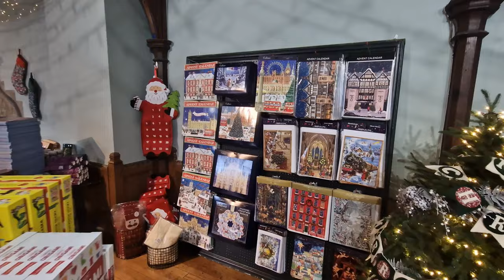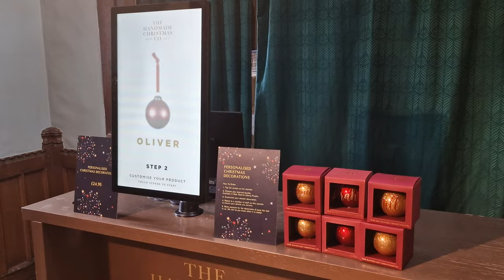Experience Christmas 2023 at Liberty: London's Hidden Gem 🎄🎁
Join us as we have a deep dive on the decorations for Christmas 2023 at Liberty London. With the old style shop and fairy lights hanging from the ceiling, it's a magical place to come to.

Join us for a look at what's on offer this year.

0:00 Welcome to the video
0:39 Nature Decorations
2:02 Snow Globes
3:05 Nature Decorations
4:33 Traditional Decorations
5:55 Nativity Scenes
6:52 Felt Animals
7:46 Peacock Coloured Theme
8:28 Liberty Baubles & Tea Pot
9:49 Modern Decorations
10:18 Liberty Baubles
10:49 Modern Decorations
13:28 Wild Animals
13:56 Eclectic Decorations
14:19 Gold Themed Decorations
14:44 Multi-Coloured Decorations
16:09 Neutral Decorations
17:26 Crowns
18:12 London Decorations
20:54 Gift Department

for more information pictures and details about our channel.